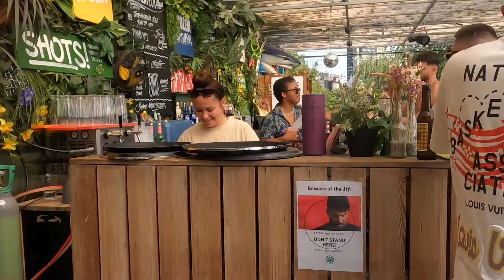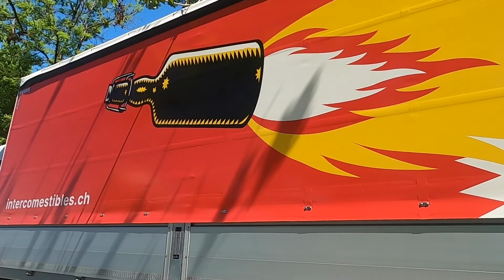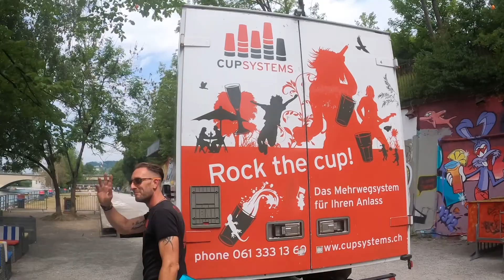Primitivo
Primitivo Oberer Letten, down by the Limmat riverside: ein Film von Márcio Jerônimo, brasilianischer Filmemacher und seit 2007 Logistik- und Platzchef im Sommerrestaurant Primitivo. We have good food for everyone everyday when the sun is out!